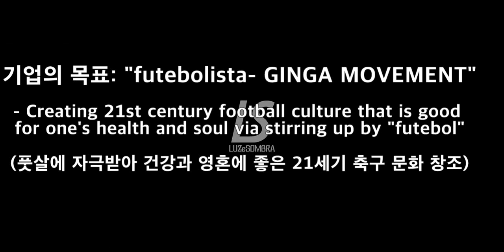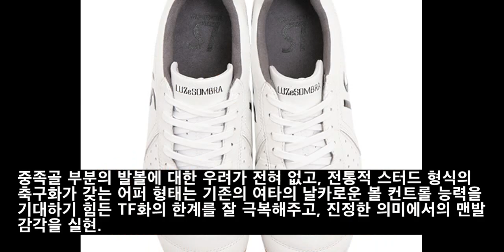LUZeSOMBRA (루즈이솜브라) 2019년 TF/IN- 브라질 감성에 일본인의 섬세함이 결합된 축구화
2005년 일본 요코하마에서 탄생한 Luz e Sombra 라 지난해 부터 본격적으로 TF 및 인도어풋살 축구화를 생산 공급하기 시작했습니다. 이중 루즈이솜브라의 대표 모델 유니버살레는 최고급 캥거루 가죽으로 브라질리안 감성을 일본의 세심함으로 표현해내고 있습니다.